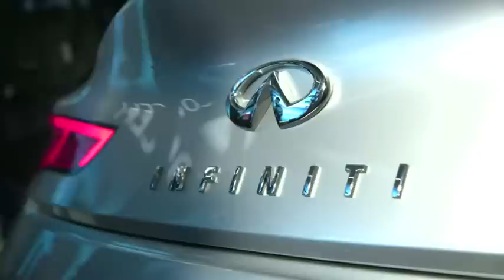Infiniti Q60 coupé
Infiniti, la marque premium de Nissan, a choisie les USA pour dévoiler son nouveau coupé Q60... Pour en savoir plus rendez-vous